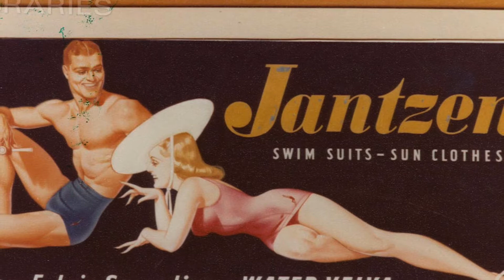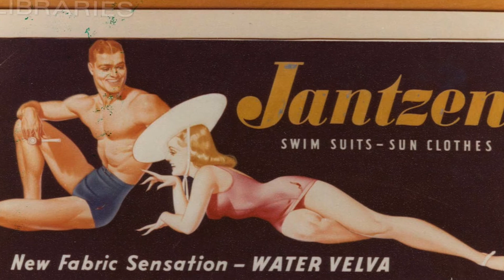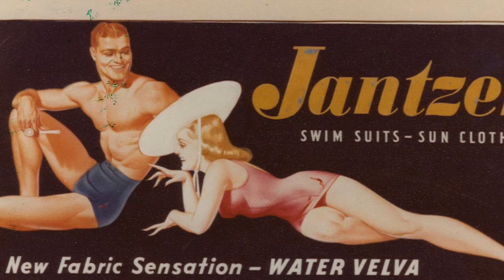History Adventuring podcast #111 - Young men smoking pipes